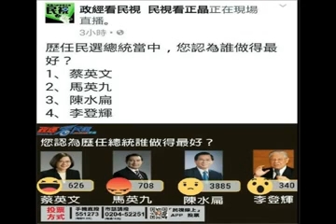20170523(二)一邊一國愛台灣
前總統陳水扁申請參加已故國策顧問蔡有全的追思禮拜，卻遭台中監獄駁回，陳水扁之子、凱達格蘭基金會執行長陳致中今（22）日表示，中監決定前沒和醫療小組討論過。父親希望送老朋友最後一程，不料不能成行，感到遺憾。

陳致中並表示，活動本身是不是對扁的醫療有助益，還是要尊重醫療團隊的專業意見，中監在決定做出來前，沒有跟扁的醫療小組團隊有過討論，覺得很遺憾。

本報21日獨家報導，陳水扁日前向台中監獄提出申請，參加今天舉行的蔡有全追思禮拜活動，台中監獄回給陳水扁的公文中，以「無助醫療」為由駁回，更指扁未依核准函內容出席餐會，將另案處理。陳致中上午出席新台灣國策智庫與凱達格蘭基金會民調發佈會，會後受訪時做出以上表示，

陳致中今天出席新台灣國策智庫民調記者會後受訪表示，蔡有全跟陳水扁是老朋友，是超過30年、有革命感情的老戰友，當時蔡有全的台獨案，陳水扁擔任辯護律師，而對於扁案，蔡有全也以絕食抗議來聲援；陳水扁希望送老朋友最後一程，參加追思禮拜會，不料不能成行，感到遺憾。

陳水扁19日參加完凱達格蘭基金會募款餐會後，留宿台北，隔天才從板橋回高雄，有媒體報導中監認違反保外規定；陳致中對此解釋，當天晚上餐會後，陳水扁覺得身體比較疲累不適、不舒服，主治醫師建議在台北休息一個晚上，隔天再搭高鐵回去，「這情況有讓法務部了解」。

至於中監提出的「五不」原則，募款餐會當天扁疑違反規定部分，陳致中則說，後來大家一起溝通協調，陳水扁沒有上台、演講，而以預錄影片的方式取代，雖然坐上主桌用餐，最後還是維持這樣方式。

有媒體追問陳水扁這兩天的心情？陳致中說，父親沒特別說，能參加餐會很感恩，畢竟有很難得的機會看到30、40年的老朋友，也看到大家給他的溫暖跟關心，陳水扁的心情很安慰，「昨天他都在休息，心情是OK」，只是對於不能參加蔡有全的追思禮拜感到遺憾、無奈。(引用民報20170522)
分享了游錫堃的貼文。
龍潭案，
游錫堃無不法，
陳水扁應無罪

陳水扁總統因龍潭案，以具「實質影響力說」被判11年有期徒刑，而具「法定職權」之「實際核准者」游錫堃無事。

依據憲法規定，行政院長為國家最高行政首長。龍潭案的「實際核准者」是游錫堃而非陳水扁，龍潭案之所有簽辦公文，既無阿扁總統蓋章亦無其簽名，甚至他連看都未曾看過，卻判其11年徒刑，顯然嚴重違反常理。

就「法定職權說」論，游錫堃是實際核准者，龍潭案如有違法應是由游錫堃負責。就「實質影響力說」，阿扁總統若確實影響了核准者游錫堃使之不法，阿扁總統被判決有罪或能成理。今游錫堃既無不法亦無犯罪，顯示阿扁總統雖具「實質影響力」但並未進行不法之影響，因此，我認為龍潭案不該判決阿扁總統有罪。
●媒體報導：已被關6年了 賴清德籲政府特赦阿扁 - 政治 - 自由時報電子報
●媒體報導：［陳菊: 為社會和諧，期待新政府特赦陳水扁］ - 自由時報
陳致中官方LINE傳來的好友邀請。請點選下方的連結，或是於LINE、LINE＠的ID搜尋中以「@iwb8730q」（須包含＠）搜尋後將對方設為好友。
感恩您毋棄嫌加入致中官方LINE這個大家庭！並祈請不吝指教，我們一起為台灣主體路線及咱的未來打拼加油！
希望透過這個帳號可以更即時、有效地將致中與家父陳總統的消息傳遞給大家，以及致中所主持《一邊一國愛台灣》每日廣播內容、台灣政經社文最新動態、平反八年執政與扁案真相的相關整理，都將與大家互動分享。
再次感謝您！有心就有力，有力就有希望，改變台灣，堅持改革。